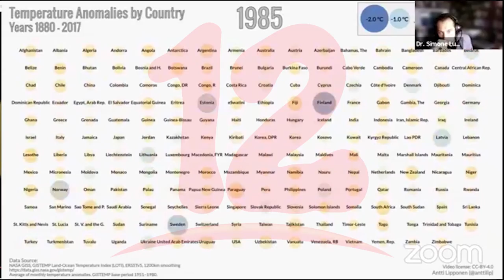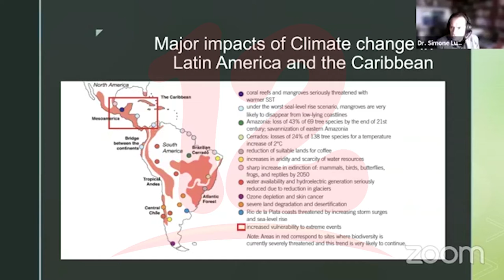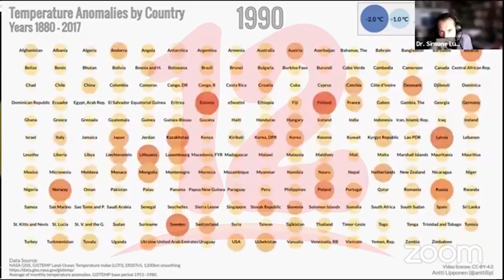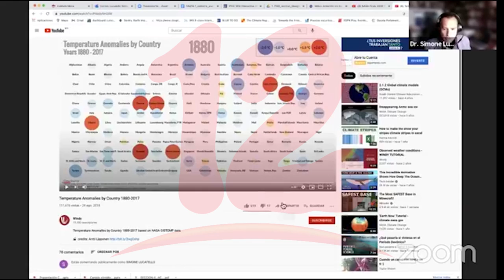SICA evalúa el cambio climático y sus efectos en Latinoamérica y el Caribe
Noticias12Nicaragua SICA evalúa el cambio climático y sus efectos en Latinoamérica y el Caribe